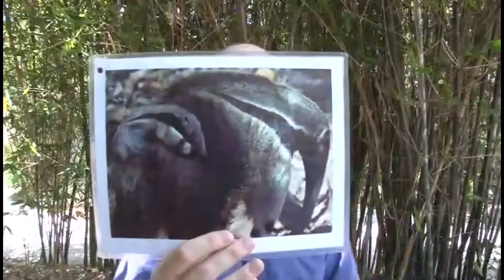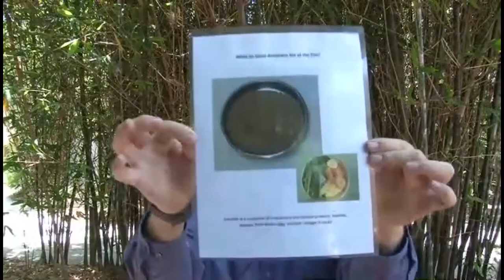Lunch with 'Eaters : Zoo Life with Peter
Check out our 4th installation in the Lunch With 'Eaters virtual series, Zoo Life with Peter. This webinar featured alumnus, Ethan Fisher '05, Zoo Director at the Santa Ana Zoo.

27:56 - Watch Peter's Feat on The Big Great Story here! :